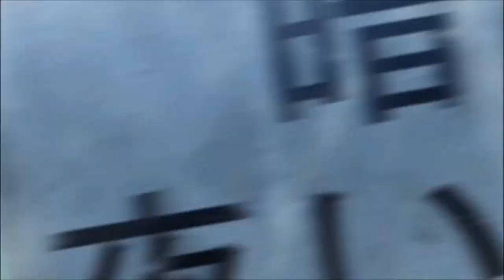【AMV】 Du ♥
!! IMPORTANT !!
Watch in HD and Enjoy :3
Dedicated to SweetHikako xD
Ich hab dich lieb mein cousienchen ♥♥

Anime: True Tears